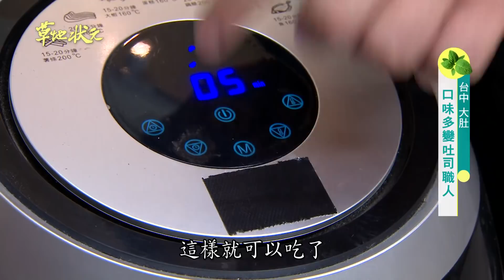草地狀元-口味多變吐司達人(2021.07.19播出)